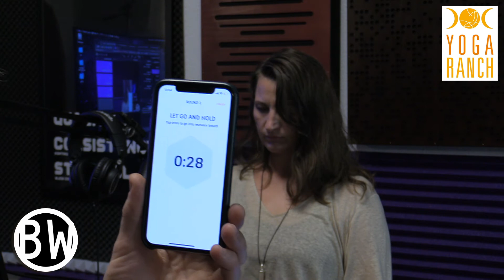Ep.18 | Böhmische Wälder w/ Susanne Jürgens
Susanne und Remington haben über Atmen philosophiert… und wir atmen ein, und wir atmen aus!